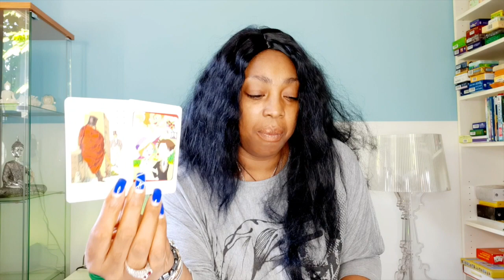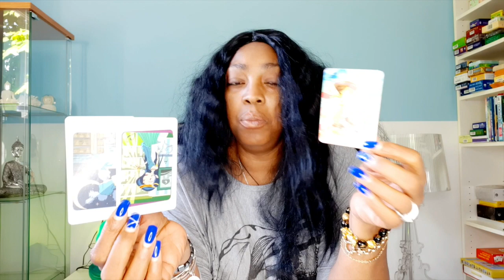SAGITTARIUS Unexpected information coming about your partner ~ 💖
SAGITTARIUS Unexpected information coming about your partner  ~ 💖WEEK 18 🙏💫WEEKLY READING APRIL 27  -03

Kathye